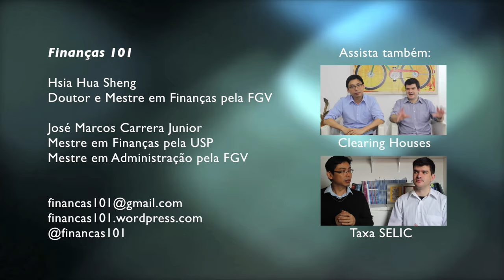SELIC - Sistema Especial de Liquidação e Custódia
Bate papo sobre o SELIC - Sistema Especial de Liquidação e Custódia

Gostou? Envie sugestões de temas e dúvidas para:
Finanças 101